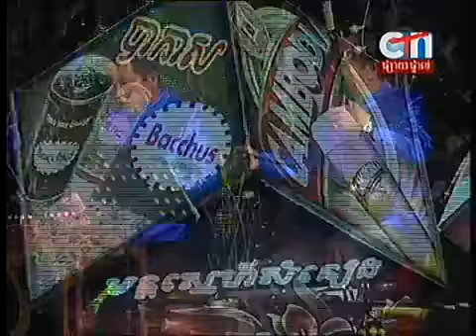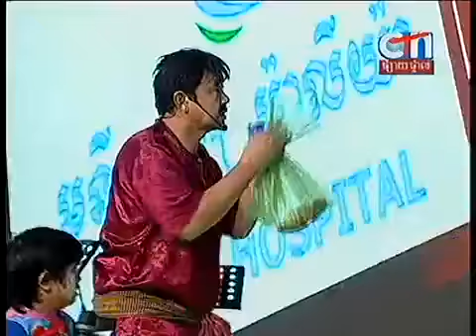CTN Khmer comedy 2013 - Ta Ey Ta Ey